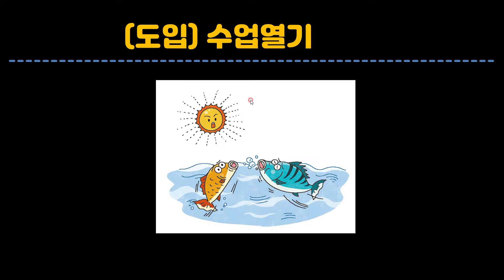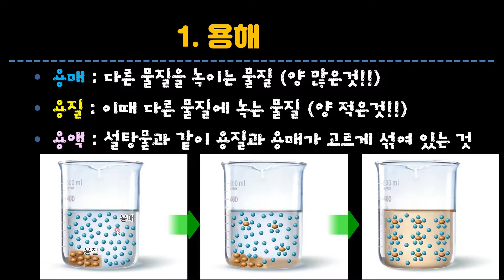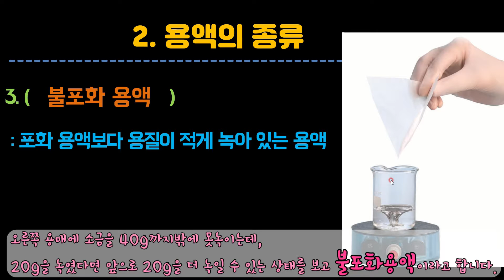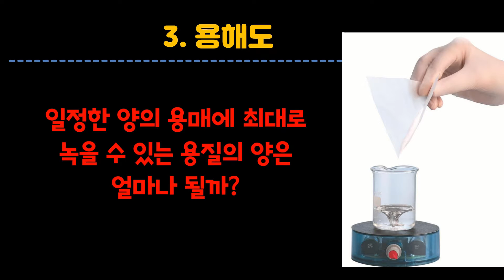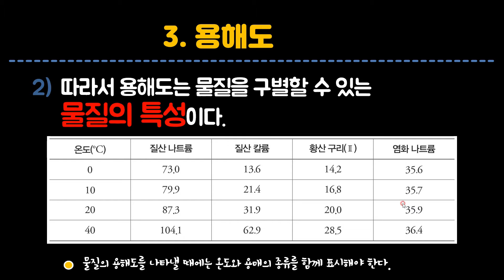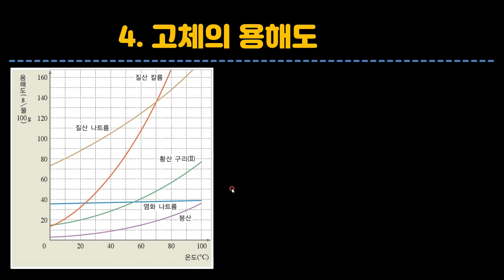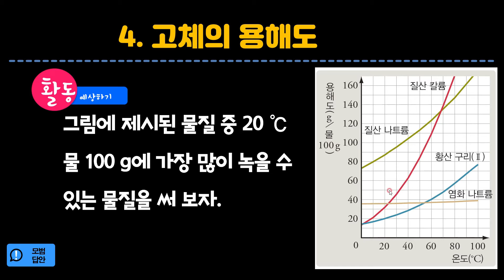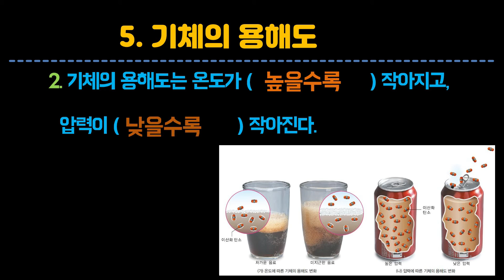[중2-15개정-6단원-3차시] 3. 용해도(송쌤과학)